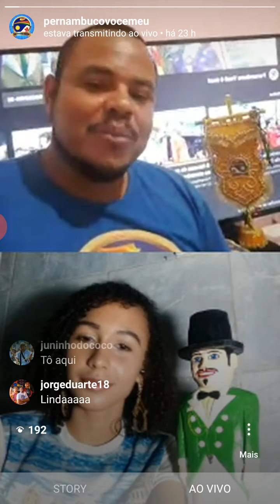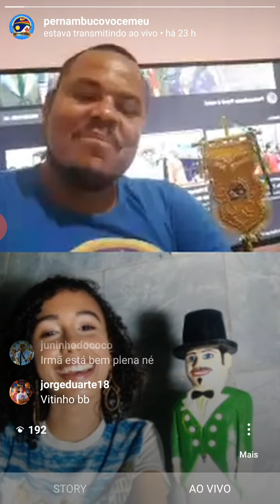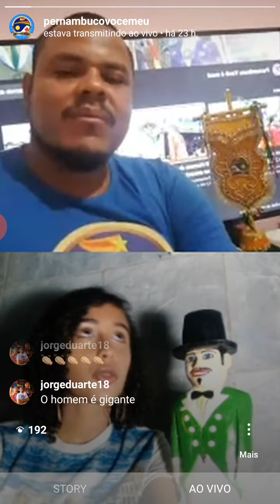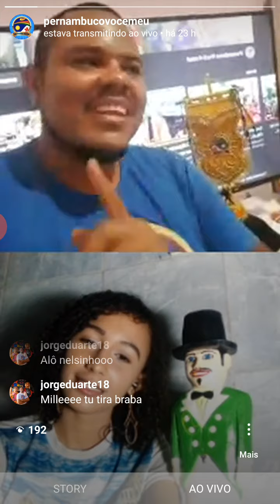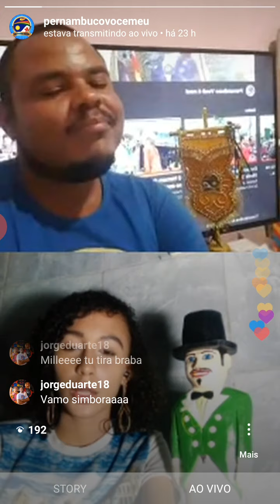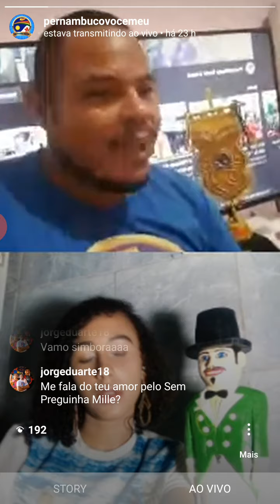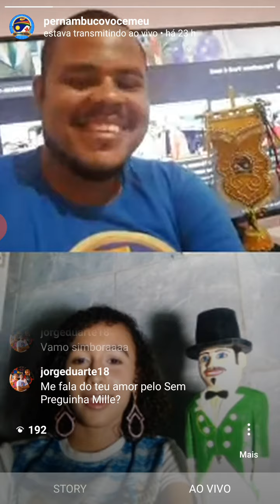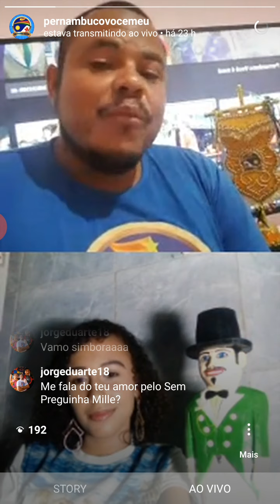Um pouco da Live do Instagram com Camille Santana 14/04/2020. Bate-papo cultural.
Live com a carnavalesca Camille Santana ganhadora do prêmio gigante do Homem da meia-noite.